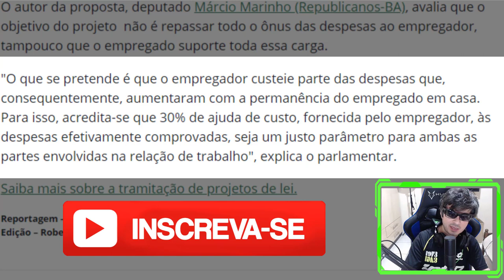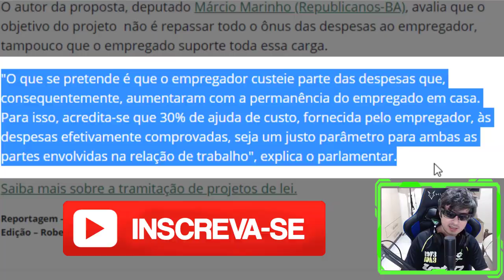AUXÍLIO PARA TRABALHADOR EM CASA HOME OFFICE !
Proposta cria auxílio para trabalhador que estiver em sistema de 'home office' Projeto prevê que o empregador contribuirá com 30% dos gastos com internet, energia e equipamentos !

O Projeto de Lei 5341/20 institui o auxílio home office, o qual o empregador pagará ao empregado para subsidiar despesas do trabalho na própria residência. A proposição prevê que o auxílio seja pago sempre no mês posterior ao que o empregado comprovou as despesas, preferencialmente junto com o salário.

Pela proposta, as despesas previstas relacionadas ao trabalho são: internet, energia elétrica, softwares e hardwares e infraestrutura necessária ao trabalho remoto. O projeto prevê que o empregador contribuirá com 30% dos gastos acima, desde que comprovadas as despesas.

O texto estabelece ainda que o benefício concedido não tem natureza salarial e nem se incorpora à remuneração, bem como não incide contribuição previdenciária nem de Fundo de Garantia por Tempo de Serviço (FGTS). A proposição também define que o auxílio não se configura como rendimento tributável do trabalhador.

Divisão de custos
O autor da proposta, deputado Márcio Marinho (Republicanos-BA), avalia que o objetivo do projeto  não é repassar todo o ônus das despesas ao empregador, tampouco que o empregado suporte toda essa carga.

"O que se pretende é que o empregador custeie parte das despesas que,
consequentemente, aumentaram com a permanência do empregado em casa.
Para isso, acredita-se que 30% de ajuda de custo, fornecida pelo empregador, às despesas efetivamente comprovadas, seja um justo parâmetro para ambas as partes envolvidas na relação de trabalho", explica o parlamentar.

Saiba mais sobre a tramitação de projetos de lei.